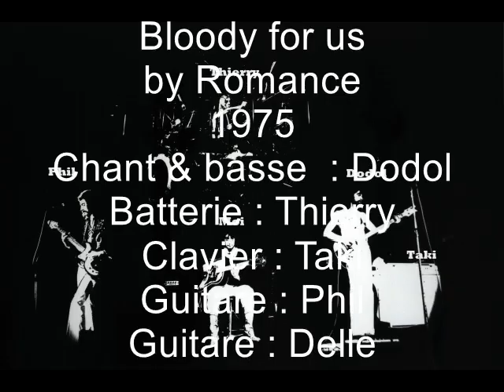Bloody for us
Enregistré dans un local 4x4,  aux alentours de 1975, dans une charbonnerie - c'est la raison du noir et blanc - avec un cassettophone des plus rudimentaire; j'ai récupéré ce que j'ai pu.
Photo prise à l'auditoire Paul Emile Janson de l'Université Libre de Bruxelles par Norbert Delcourt (mon frère)